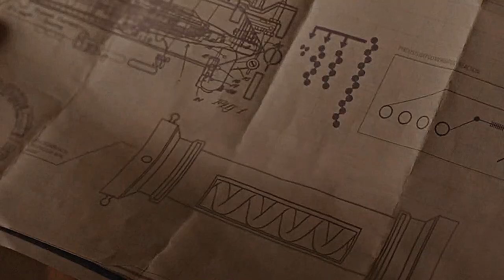michael + alex | what about us?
"...now it's time to let them know, we are ready..."

Ok, this project has actually taken so long for me to finish! I have spent days on it, trying to get it perfect! I mean the song just screams malex, not to mention I never vid FULL songs and I did. That's just a testament to how much I adore these two!

pairing: michael guerin and alex manes
fandom: roswell new mexico
song: title and thumbnail
colouring: mine